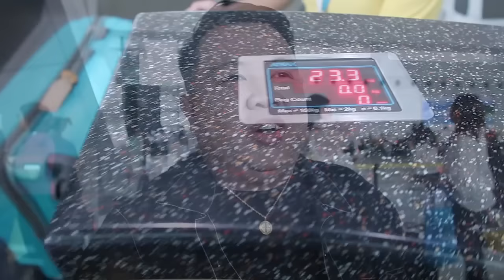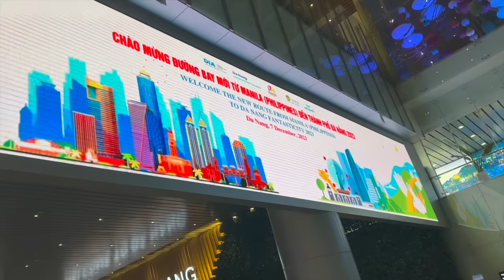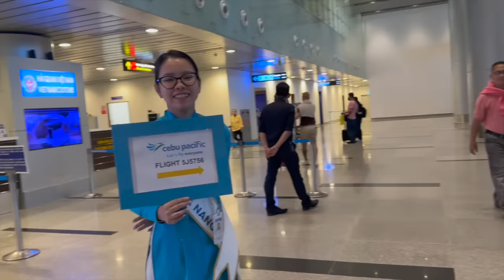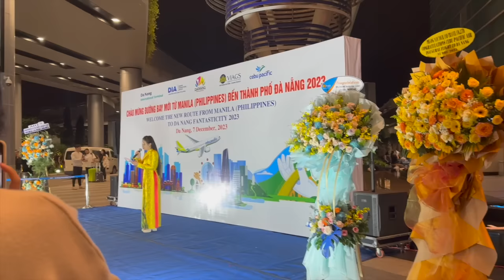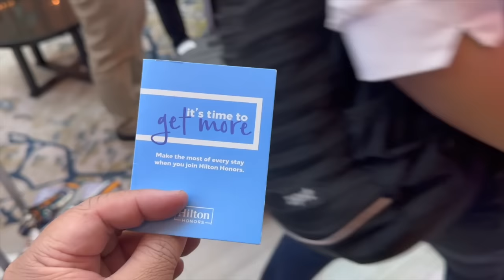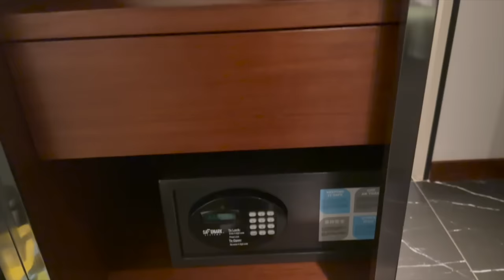Let’s fly to Vietnam! Joining CEB’s Inaugural flight to Da Nang! 🇻🇳😍💛 | Jm Banquicio